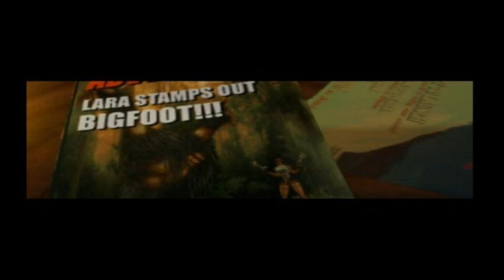Tomb Raider PS1 1996 - Level 1, The Caves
Tomb Raider 1, PS1 - The Caves